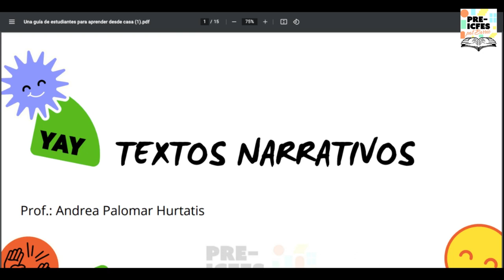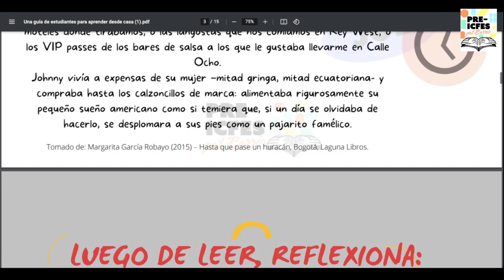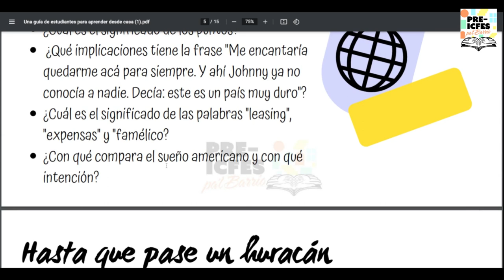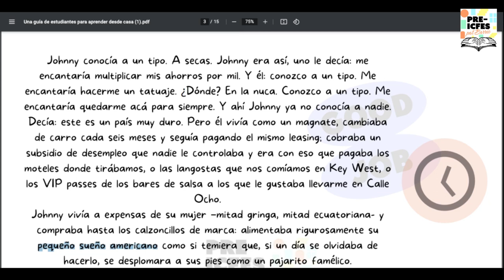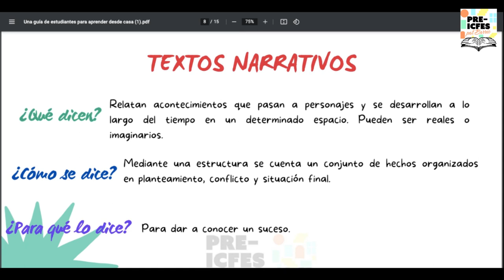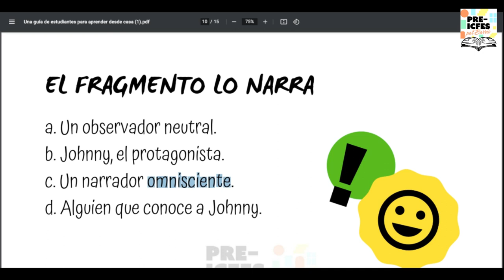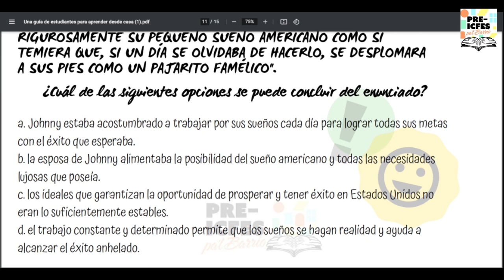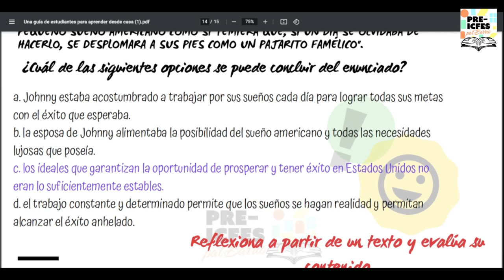7.2. Lectura Crítica - Novela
Bloque: Lectura Crítica
Área: Texto Narrativo
Tutora: Andrea Palomar
Tema: Novela
Sesión: 16 de Agosto

*Síguenos*